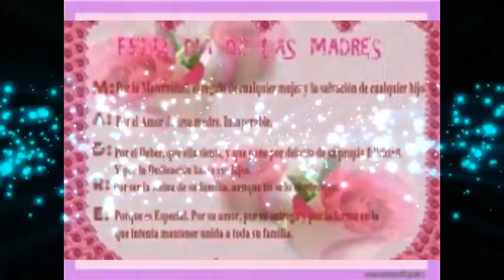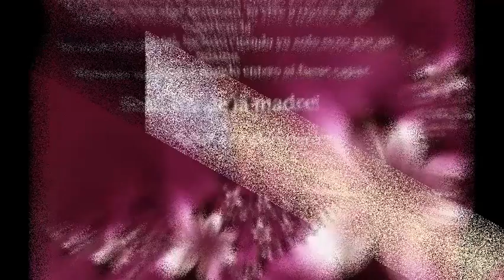FELIZ DIA DE LAS MADRES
homenaje a todas las madres del mundo